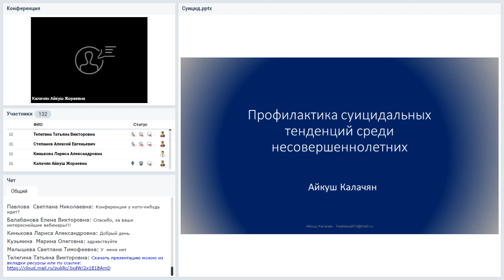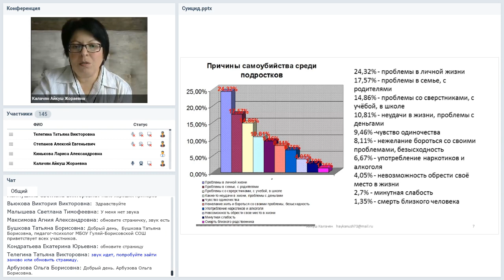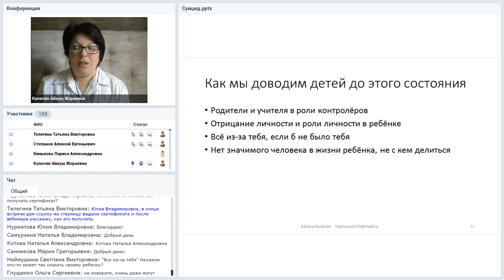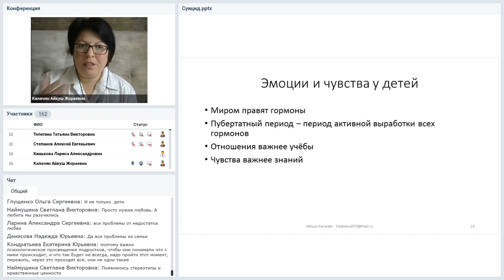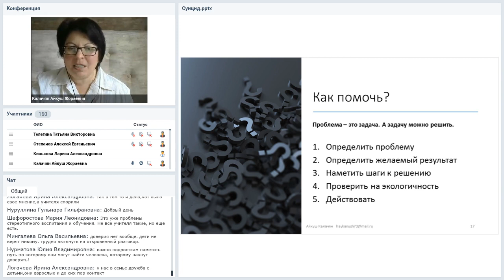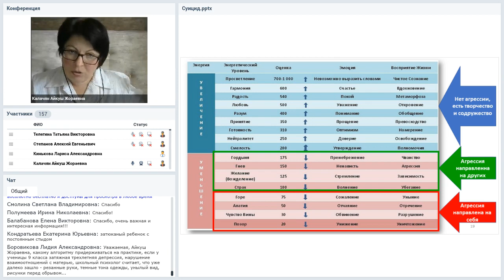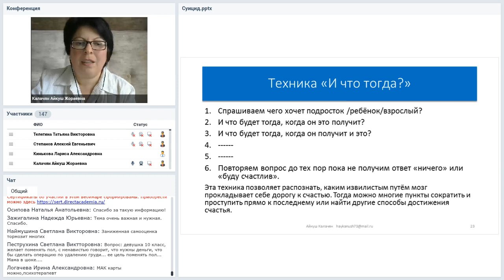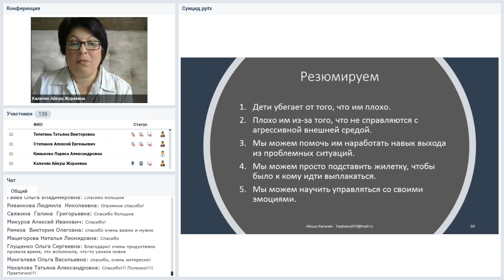Профилактика суицидальных тенденций среди несовершеннолетних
Вебинар
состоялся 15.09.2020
Ведущая вебинара:

Не секрет, что в пубертатный период дети переживают сложный этап жизни, связанный с расширением интересов, увеличением ответственности, с первой любовью, подготовкой к экзаменам и т.д. Ситуация усугубляется ещё и гормональным всплеском. Именно в этом возрасте детей посещает желание уйти из жизни. В наших силах научить детей управлять своими эмоциями, направить в нужное русло их энергию и помочь пережить этот сложный возраст.